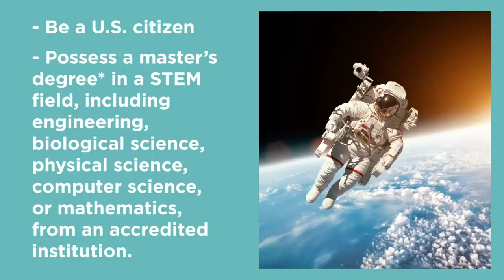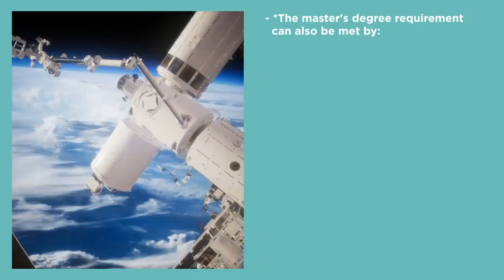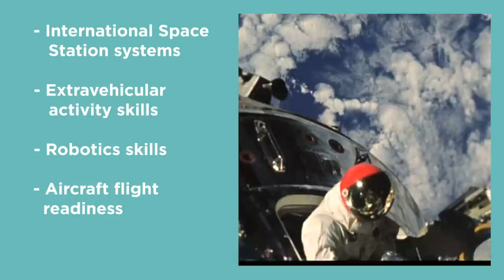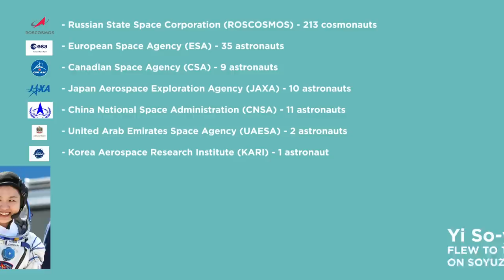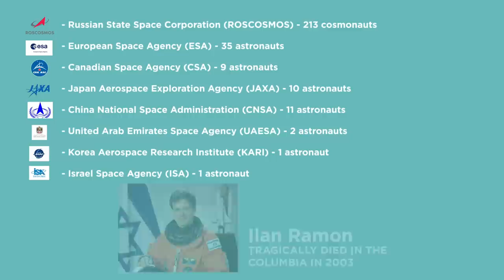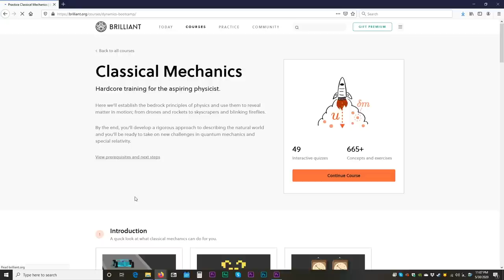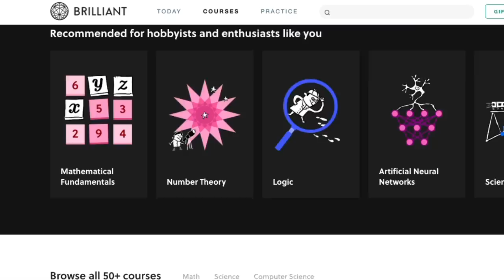How Crew Dragon Will Help Open Up Space | Answers With Joe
With the launch of the Crew Dragon, we have entered a new era of space travel, including multiple rides to space. This will grow the need for astronauts. Want to be one of them? Here's how.